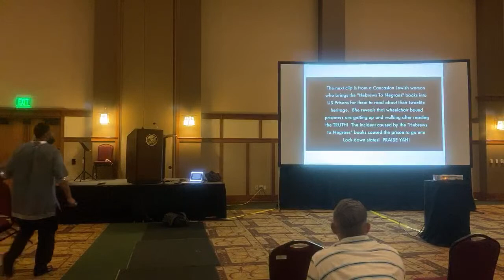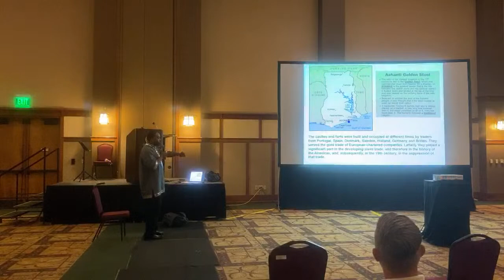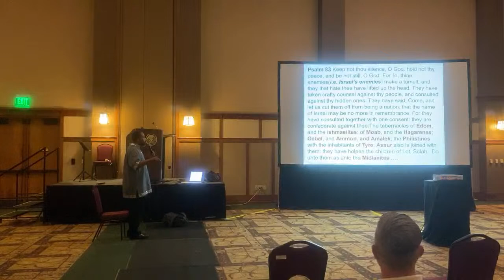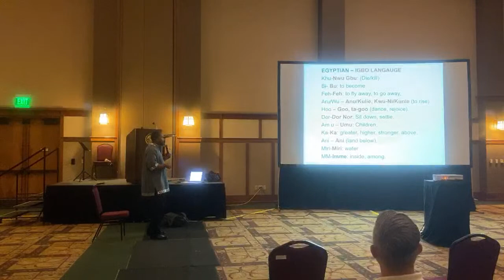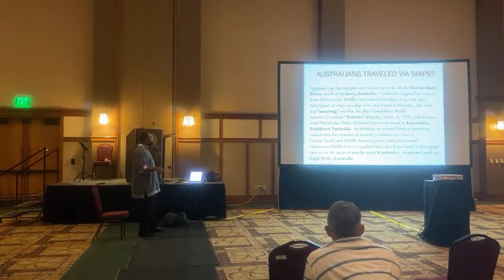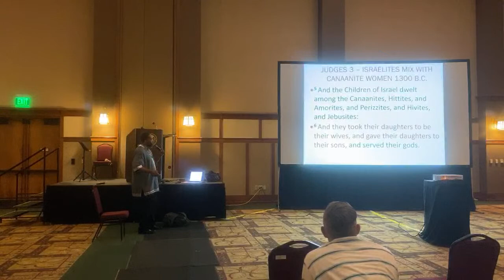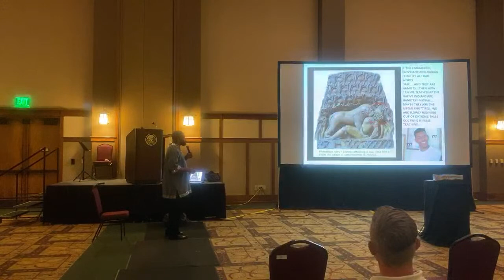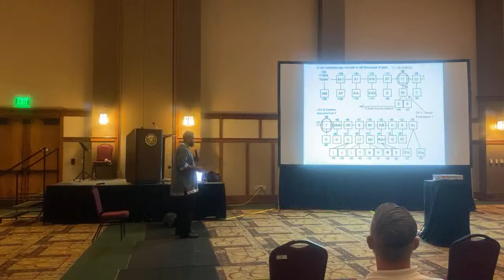Restoring the foundations conference: Ronald Dalton presenting on the True Hebrews